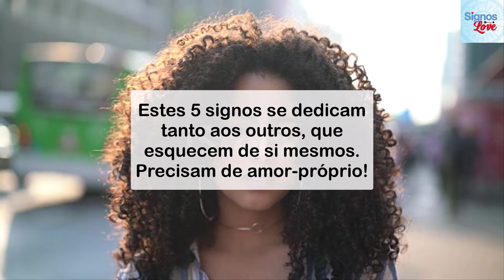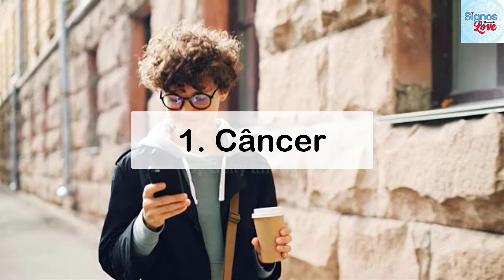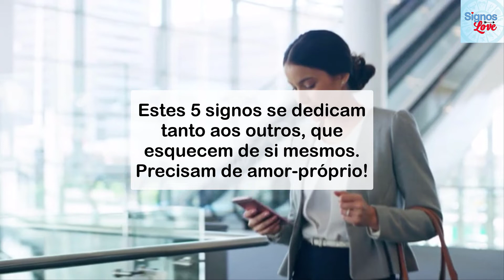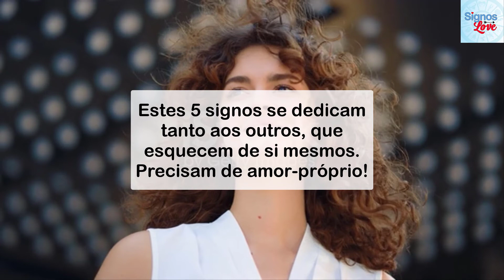🔥 5 SIGNOS MAIS SUBMISSOS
❤️ Aprenda a Ser Desejada, Como Fazer ele Sentir Falta

Estes 5 signos se dedicam tanto aos outros, que esquecem de si mesmos. Precisam de amor-próprio!

Quantas pessoas não conhecemos que preferem a completa submissão a desagradar a alguém? Isso é indício de que é preciso olhar para si mesmo!

Que o comportamento humano precisa ser estudado, disso já sabemos, mas não significa que vamos aceitar toda e qualquer ação com naturalidade. Existem algumas formas de agir e ser que, muitas vezes, é mais prejudicial a quem faz do que imaginamos, ainda que esteja sob o manto do altruísmo.

Colocar o outro em um pedestal, dedicando-se ao seu bem-estar, mas se esquecendo de si, seus anseios, vontades, sonhos é uma forma prejudicial de tentar criar vínculos. Ainda que a carência e a necessidade de estar perto de outro existam, nunca podemos agir com desinteresse por nós mesmos.

1. Câncer
Os cancerianos são pessoas originalmente sensíveis, gostam de cuidar do próximo e têm uma relação incrível com familiares e amigos, mas muitas vezes se deparam com personalidades que querem apenas tirar proveito de sua bondade.

2. Libra
Os librianos têm uma postura complexa, não é mesmo? Frequentemente passam a imagem de belos, bem cuidados e extremamente inseridos na moda e em tudo que é atual, mas isso não significa nem um pouco que tenham amor-próprio.

3. Capricórnio
Extremamente ambiciosos na vida profissional, eles se revelam completamente indecisos quando o assunto é amor, principalmente porque nutrem o sonho de formar uma família. Essa idealização no âmbito profissional leva-os a aceitar o que aparecer e, sem muito crivo, acabam oferecendo o que têm e o que não têm apenas para fazer tudo dar certo.

4. Peixes
Os piscianos são vistos como donos de um coração que abraça todo mundo, e realmente são assim, amam sem julgamentos, mas não sabem se impor em quase nenhuma relação. Sem saber dizer “não”, oferecem partes de si para alimentar indivíduos sedentos por coisas que ninguém pode ser capaz de satisfazer.

5. Touro
Por último, mas não menos importante, os taurinos figuram nesta lista. Muitos acreditam que as pessoas desse signo solar são mais individualistas, mais “pé no chão” e jamais esquecem de si mesmas ou do amor-próprio para priorizar outros.

​​🔻⬇ Conecte-se comigo ⬇🔻
👦🏻|Criador: @soudelondrina
✉ Parcerias e Publicidade via DM